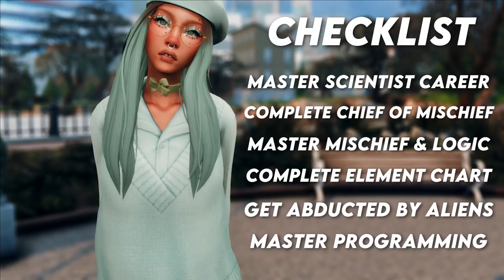Berry Cute Beginnings — ♡ The Sims 4 | Not So Berry | Gen 1 Ep 1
Today, we are starting the Not So Berry Legacy once again. This time, I'm committed. Don't care how long it takes. Hope you're ready for Berry Cute Beginnings!

Gen 1 Ep1

rae's socials && links — ♡

ﾟ+*:ꔫ:*‹　　›*:ꔫ:*+ﾟ

ﾟ+*:ꔫ:*‹　　›*:ꔫ:*+ﾟ

faq — ♡

ﾟ+*:ꔫ:*‹　　›*:ꔫ:*+ﾟ

computer specs?
— ♡ check below pls!

video recorder?
— ♡ streamlabs obs but i'm looking to switch soon and don't recommend this program.

video editor?
— ♡ davinci resolve. it's completely free, if you're looking to use one!

save file?
— ♡ i use fleuralia's save as of right now.

can you upload mods folders?
— ♡ no sorry. it's against tou. i link my cc in my videos.

— ♡ as often as i can, sweatheart! i aim for 2-3 new videos a week.

ﾟ+*:ꔫ:*‹　　›*:ꔫ:*+ﾟ

computer specs — ♡

ﾟ+*:ꔫ:*‹　　›*:ꔫ:*+ﾟ

graphics card: NVIDIA GeForce RTX 3060 Ti
processor: Intel i7-11700F
ssd: 480 GB
ram: 16 GB
hdd: 1 TB